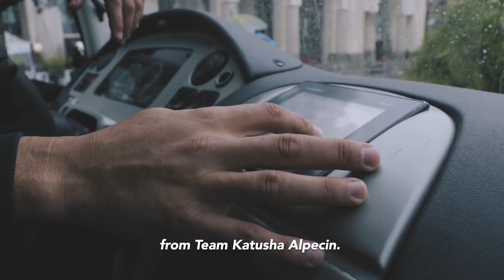BIG BUS, NARROW TUNNELS?! | MEET THE STAFF. - EP.1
"MEET THE STAFF." is where you get to know the TKA family a little bit better. Our first episode is about our Portugese soigneur and bus driver Ricardo Sousa. More episodes to come!

KATUSHA Media by Alex Jouvikin (@jouvikin)

Pictures by:
Jojo Harper (@jojoharperphoto)
Tim de Waele (@gettysport)